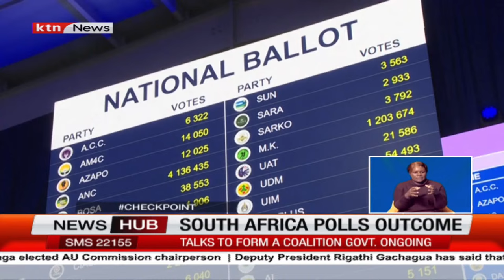South Africa polls outcome shows the fall of ANC party